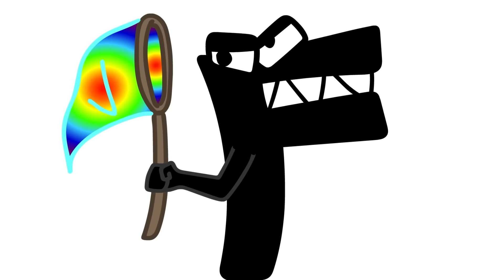Alphabet Reverse Plush toy (All Letter..) BUT THEY ANGRY